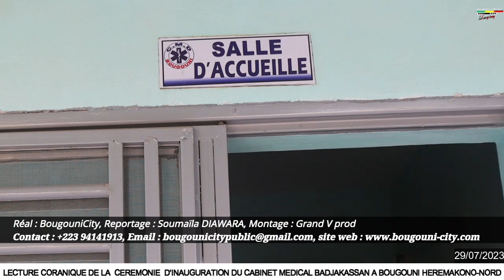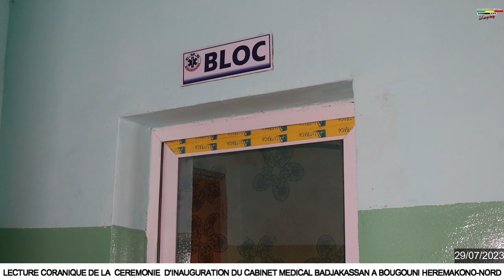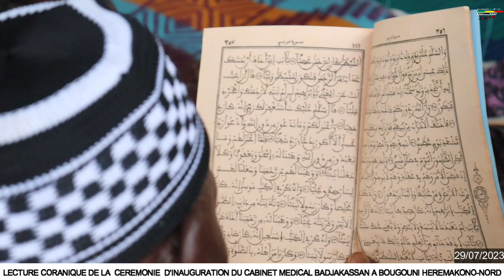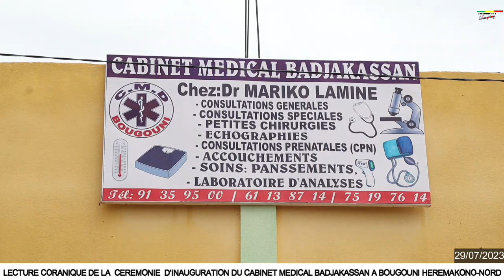Cabinet médical dénommé BADIAKASSAN ouvre ces portes à Bougouni Heremakono Nord.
sante : un cabinet médical dénommé BADIAKASSAN ouvre ces portes à Bougouni Heremakono Nord.
Une lecture coranique à été organisée par le Dr. Lamine MARIKO promoteur dudit cabinet médical ce matin 29 juillet 2023.
Suivons plus de détails dans ce reportage de BougouniCity (Soumaïla DIAWARA)